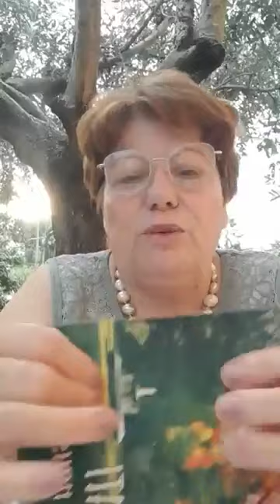një mesazh për ty nga motër Dile kalthi Kodra